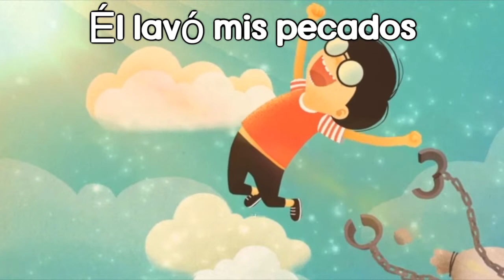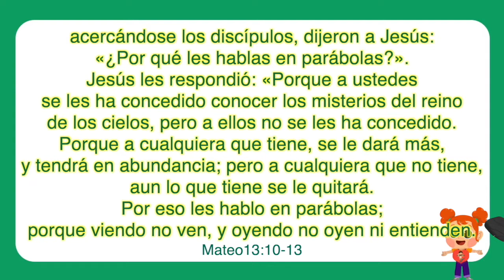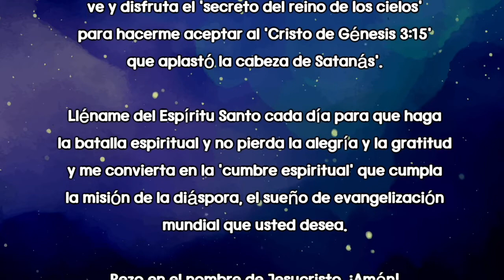¡Soy el feliz Hijo de Dios que Oye, Ve y Disfruta el Secreto del Reino de los Cielos!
[Adoración en video de 10 min]
3/7/2022

El Camino de Salvación
Iglesia Jesús Amor Grupo Infantil
Iglesia  Jesús Amor

Gracias por llamarme su hijo feliz que oye, ve y disfruta el 'secreto del reino de los cielos' para hacerme aceptar al 'Cristo de Génesis 3:15' que aplastó la cabeza de Satanás'.
Lléname del Espíritu Santo cada día para que haga la batalla espiritual y no pierda la alegría y la gratitud y me convierta en la 'cumbre espiritual' que cumpla la misión de la diáspora, el sueño de evangelización mundial que usted desea.
Rezo en el nombre de Jesucristo. ¡Amén!